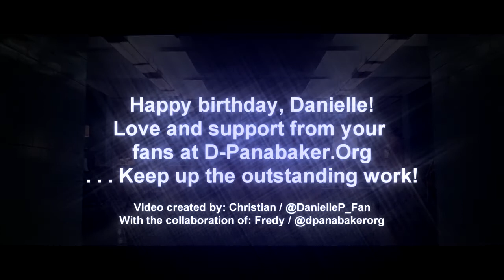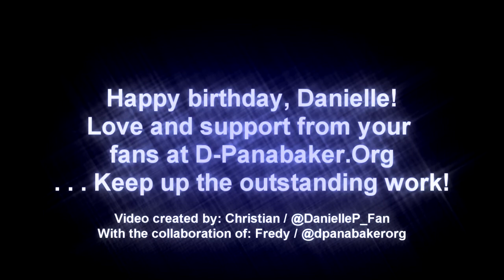Happy Birthday, Danielle Panabaker! (2011)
A small video dedicated to Danielle Panabaker on her 24th birthday!
From all her fans at Danielle Panabaker Source (D-Panabaker.Org)